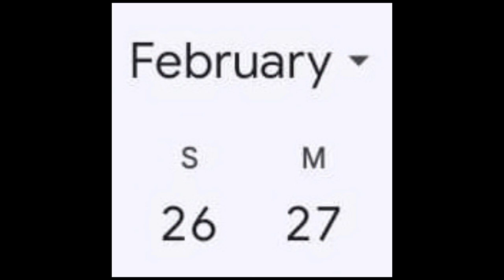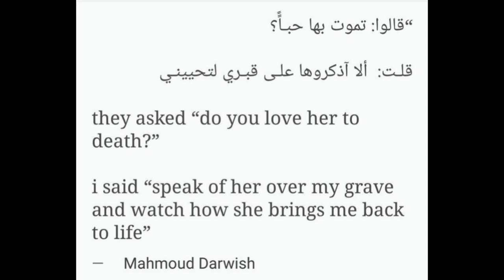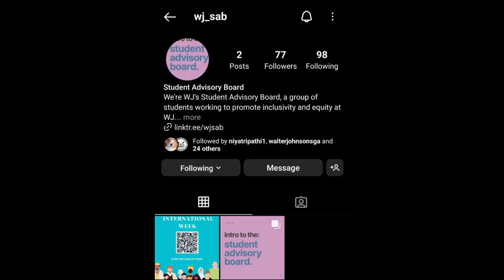International Week Video No Captions